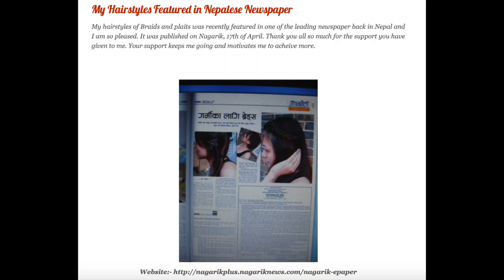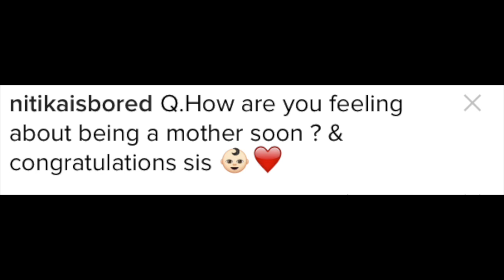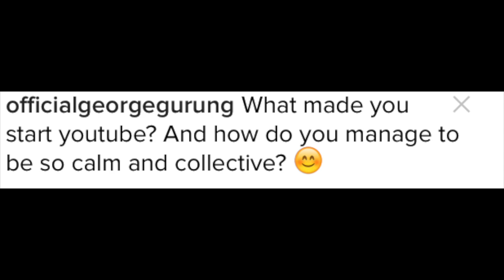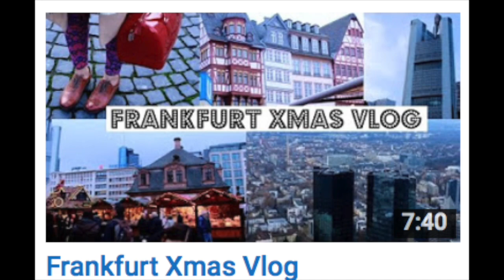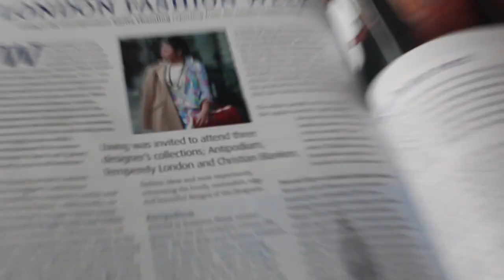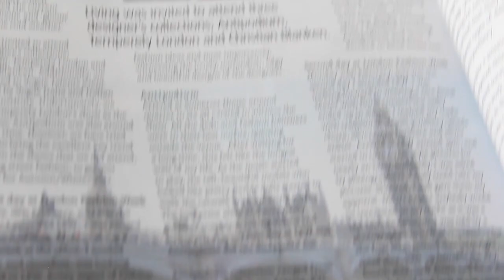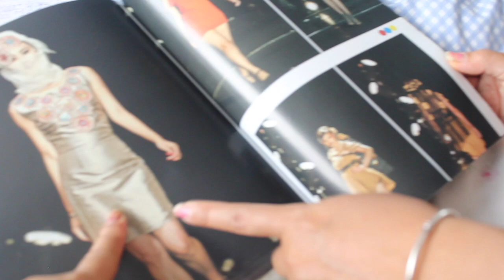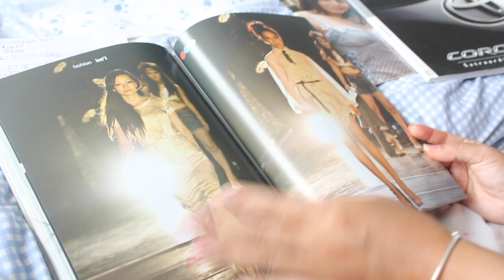Creative Talk Feat FashionBeauty Bug||The Show\ECS The Living Magazine\LFW & Many More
Hello Homies! I am back with another Episode of The Creative Talks!

Also so sorry about long video. We really got carried away.

STAY WEIRD!
PEACE